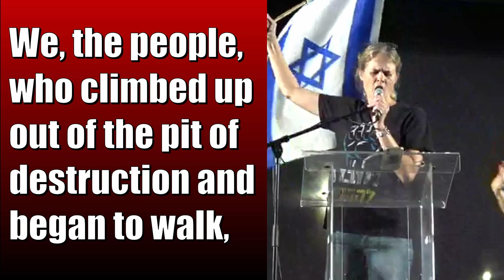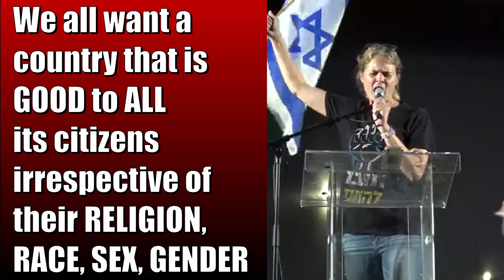"What kind of a state do you want Israel to be?" Hear Prof. Shikma Bressler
Professor Shikma Bressler, addressing the audience from the Kaplan stage, revisited the profound question posed by LBJ to Prime Minister Eshkol in 1968: "What kind of state do you want Israel to be?"  The Democracy fighters marching in the streets for 33 weeks have the answer: they are fighting for a country with values based on those of the Declaration of Independence, a country whose veins run with the values of Justice, Liberty & Equality!

🙏🏻 Translated and captioned by volunteers from USA for Israeli Democracy